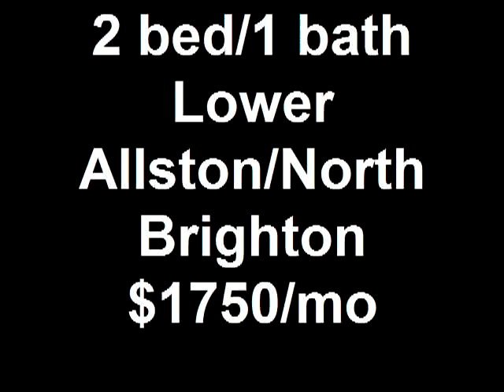Gateway Real Estate 2 bed/1 bath North Brighton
Great for HBS